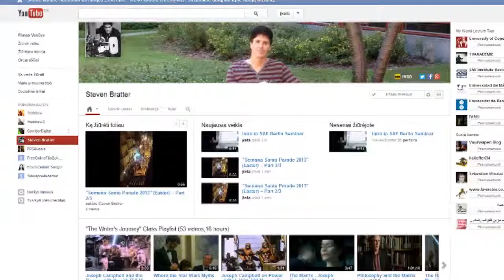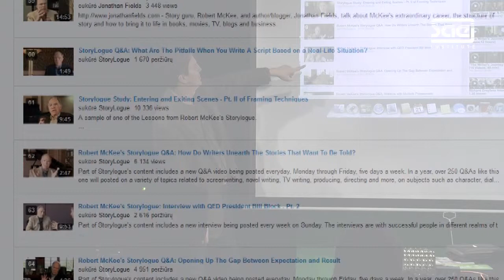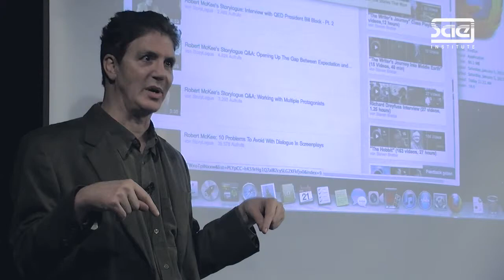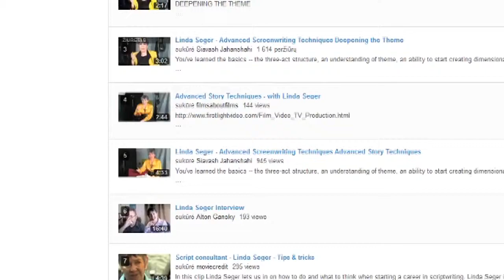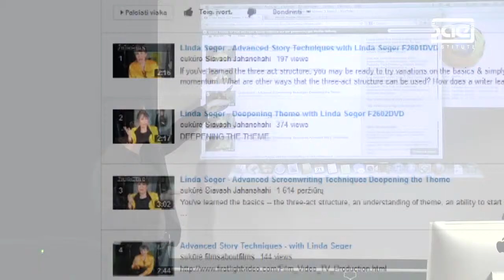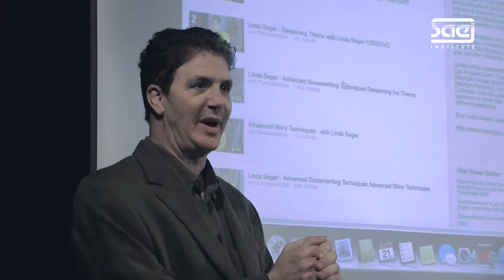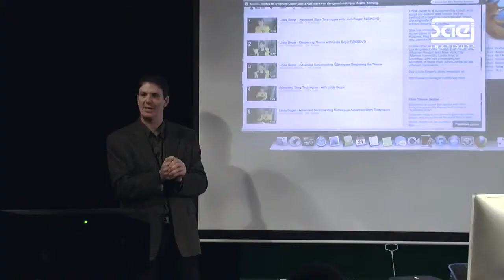The Script-Doctors: On the "Screenplay Gurus" YouTube Playlist